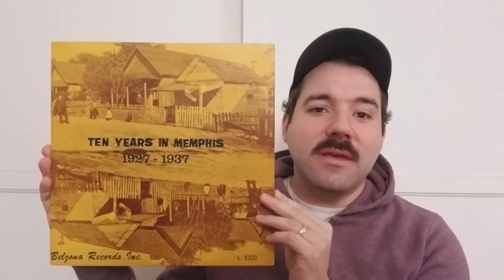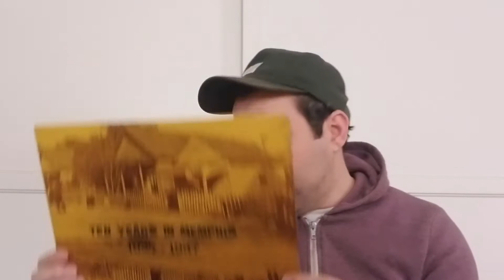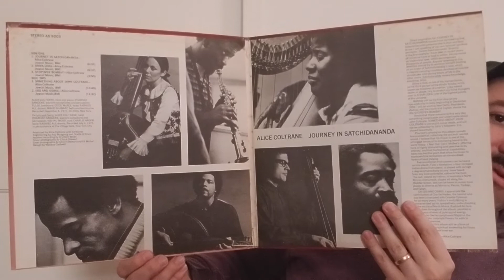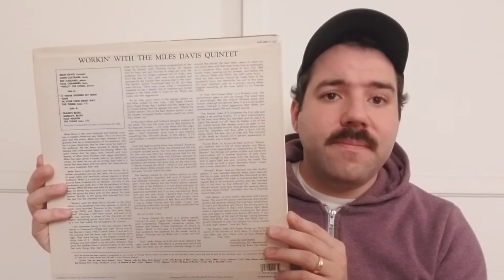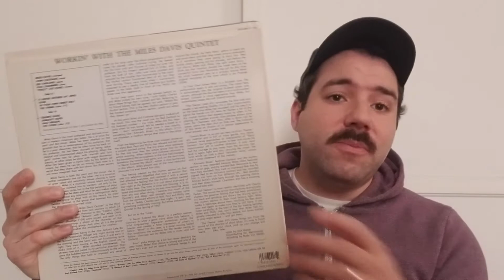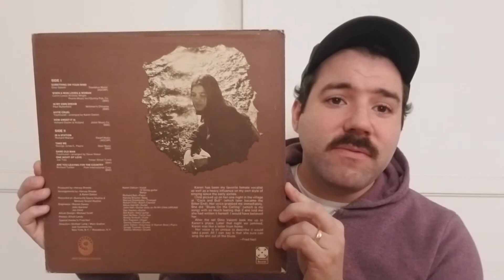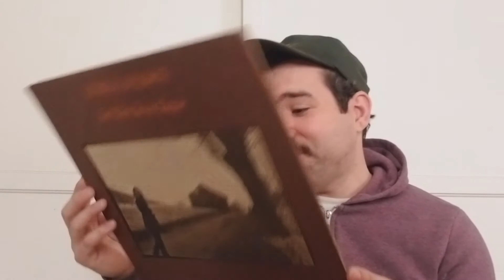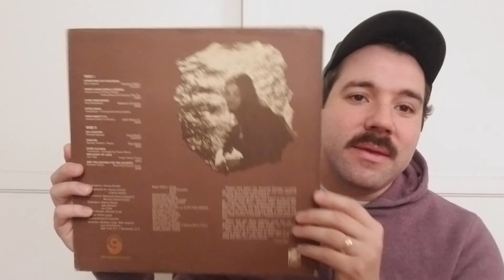Top 5 Pickups of 2017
My best 'in the wild' pickups from last year.
Inspired by Brendan and Matt & Sam.